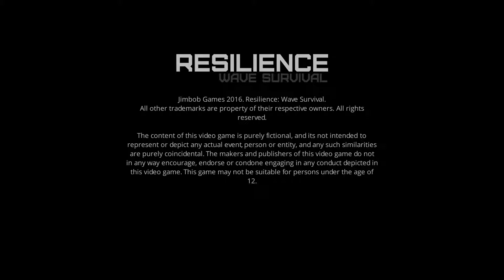Resilience: Wave Survival - WIP Island Map and messing around with the shaders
So I booted up Resilience yesterday and noticed that there's a new map he's working on.  So I made a video and messed around with the shaders for awhile.